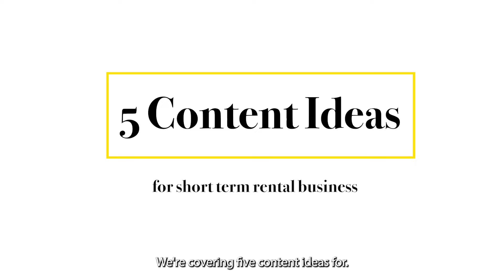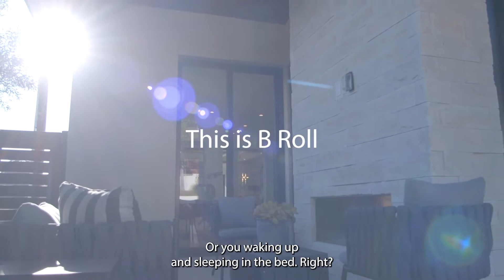5 Simple Strategies to Boost Vacation Rental Visits and Content Ideas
If you're thinking of starting a short term rental business or you already started it, then you'll want to check out these 5 content ideas. From social media content to video tutorials, these ideas will help you get started, promote your rental properties, and book more customers..

In this video, we'll share with you some effective marketing strategies that will help you attract more guests and grow your business. These strategies will help you avoid 3 habits hurting your content, how to create engaging content that converts, and 5 content ideals for consistent posting.